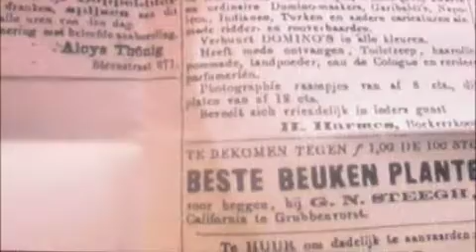Naate Raaf op L1 TV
Interview op L1 TV umtrent de Sage van de Naate Raaf (1865). Stamtaofel de Naate Raaf zond 2 laeje nao Goeiemiddag Limburg! Euvertuugend pleidooi veur de bouw van enne enorme riejende naate raaf. Dieter Koblenz duip de Raaf, ein schoëne geste van dae nep-Pruus. En van Mestreechse jaloezie is beej de sympathieke prissentator Jean-Luc Groenteman niks te merke